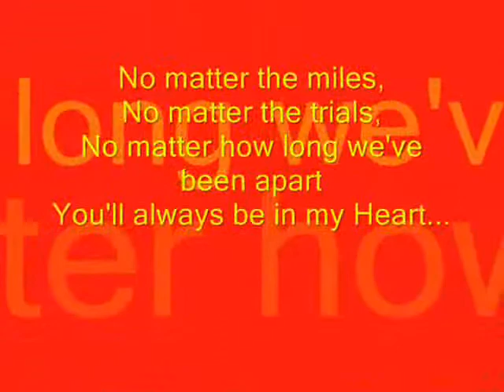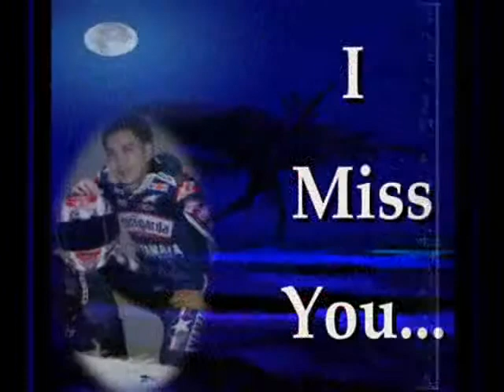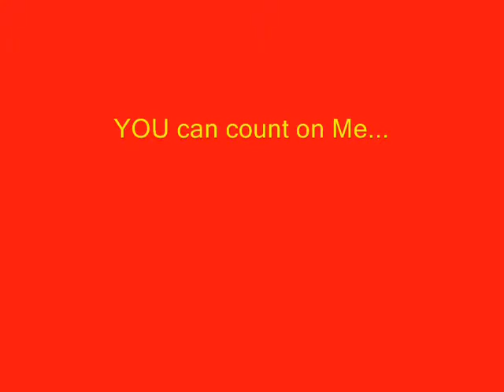YOU can Count on Me... Edward Z. Romasanta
Like 1 2 3 I'll be There...